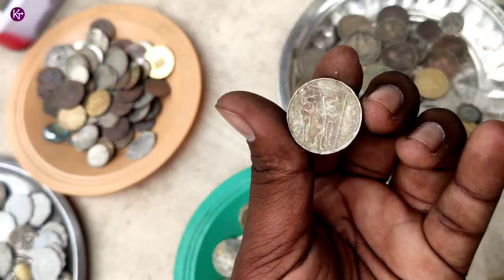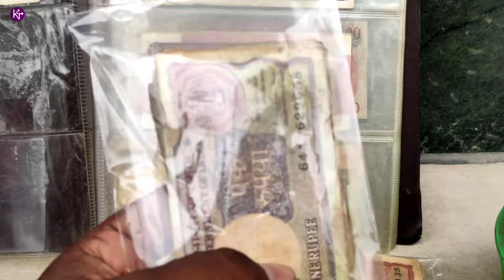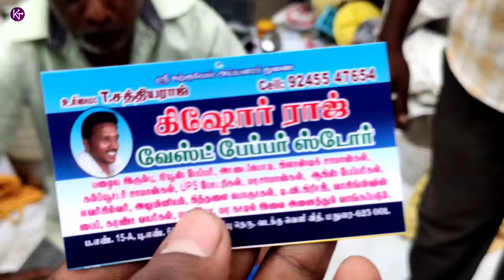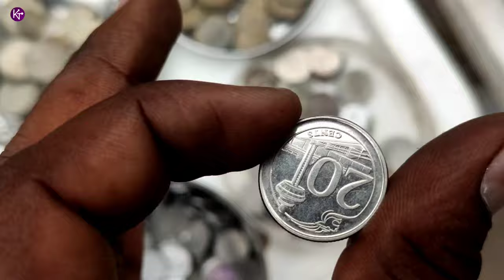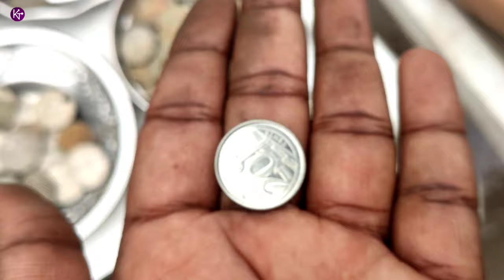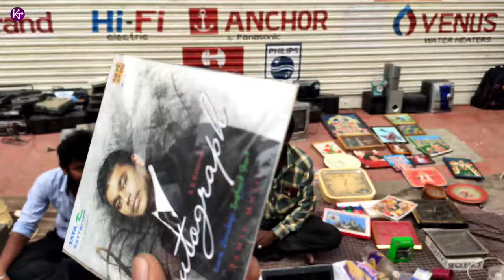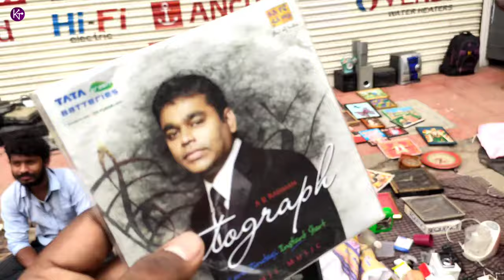ஏழைகளின் சூப்பர் மார்க்கெட் 🤫 | Madurai sunday market | simmakkal |💯 Low price Electronics market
Khan Views Tamil
மதுரை சிம்மக்கல் சந்தை
ஞாயிறு மட்டும் சிறப்பாக நடைபெறும்.

second hand பொருட்கள் மிகவும் குறைந்த விலையில் கிடைக்கும்.

Google map location:
Dropped pin

follow & support: Khan views tamil

YouTupe Free Music ©
நமது சேனல் மக்களுக்கு தெரியாத விஷயங்களை காண்பிக்கவும் புதிய இடங்களை சுற்றிப் பார்க்கவும் புதிய விஷயங்களை அறிந்து கொள்ளவும்   உதவும்.